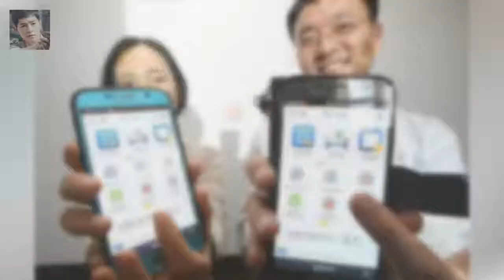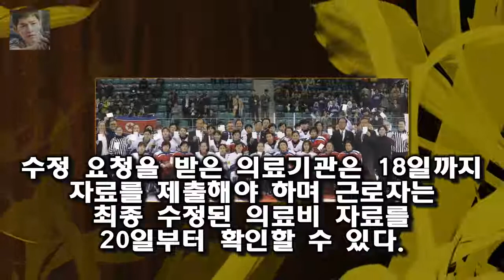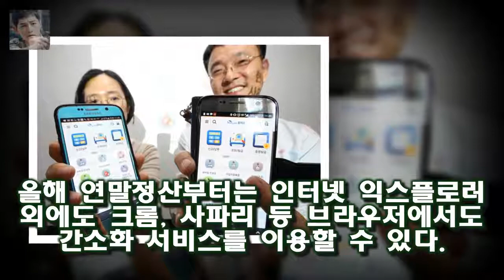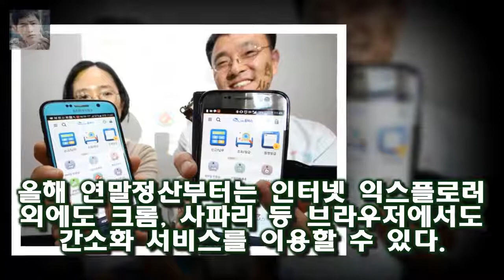13월의 보너스 챙기자...연말정산 서비스 오늘 시작 12일 오전 정부세종청사 국세청에서 직원들이 모바일 연말정산간소화 서비스를 소개하고 있다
13월의 보너스 챙기자...연말정산 서비스 오늘 시작  12일 오전 정부세종청사 국세청에서 직원들이 모바일 연말정산간소화 서비스를 소개하고 있다
12일 오전 정부세종청사 국세청에서 직원들이 모바일 연말정산간소화 서비스를 소개하고 있다
국세청은 홈택스 소득·세액공제 자료를 조회할 수 있는 연말정산간소화 서비스를 15일 오전 9시 개통한다
세종/연합뉴스 13월의 보너스가 될까 예상치 못한 세금 폭탄이 될까
국세청이 제공하는 연말정산 간소화 서비스가 15일부터 시작된다
근로자는 이날 오전 8시부터 연말정산 간소화 서비스에 접속해 소득·세액공제 자료를 조회할 수 있다

흥부는 붓 하나로 조선 팔도를 들썩이게 만든 천재작가 흥부가 남보다 못한 두 형제로부터 영감을 받아 [Oh!쎈 컷] 흥부 백성의 지도자가 된 故 김주혁...여전히 그리운 얼굴 :
유재석을 간장남으로 거듭나게 만든 노우진의 긴밥  밤참의 기준은 간단하고 손쉬움에 있다고 유재석이 열변을 토하네요.급기야 그는 야간매점 뒤쪽의 식당에 하나 더 만들어 달라고 :
사진을 받은 어르신들은 사진이 잘 나왔다며 흡족함을 드러냈다 시골경찰2 순경4인방 눈물속 마지막 근무..영정 선물- 스타뉴스 :
몬스타 11회 친구의 친구를 사랑했네 등 노래모음 6곡  이번 회에도 역시 아기자기하고 달달한 음악들이 많이 나왔네요.먼저 친구들이 지하실에서 음악을 연주하는 동안 민세이(하:
한의사 이경제 한의원 원장의 아내와 딸  하지만 미모의 아내가 한동안 이경제 한의원 원장을 따라다녀서 결국 결혼하게 되었다고 합니다 :